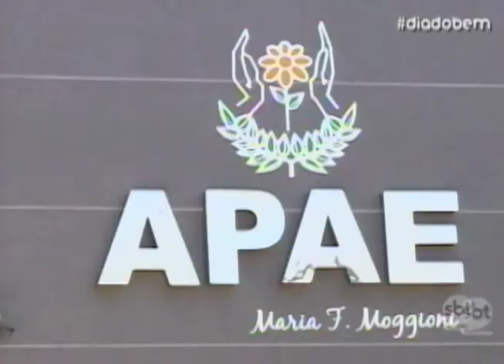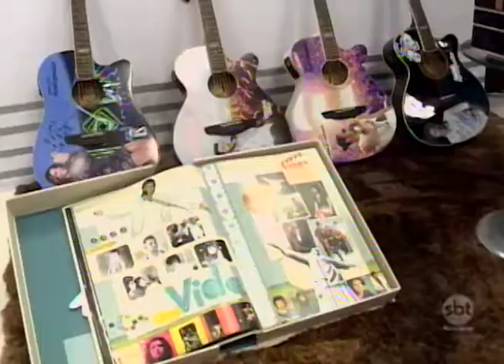SBT INTERIOR DO BEM realiza ação em prol da APAE de Birigui